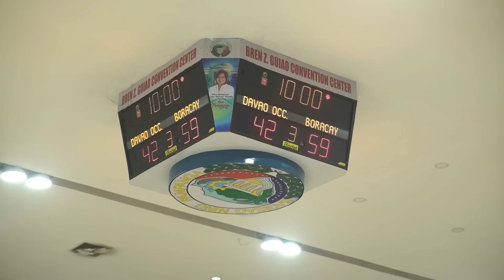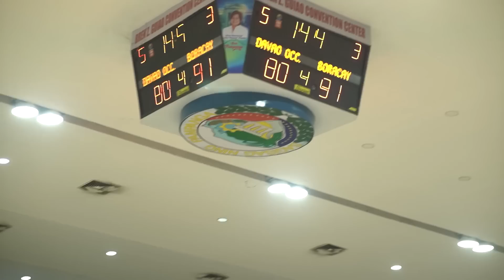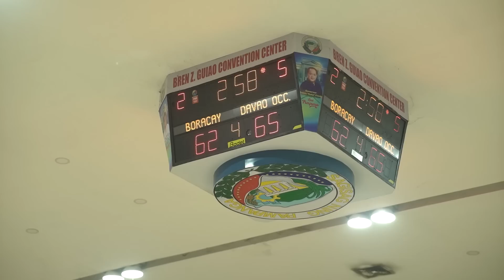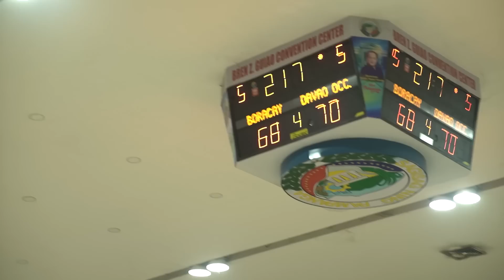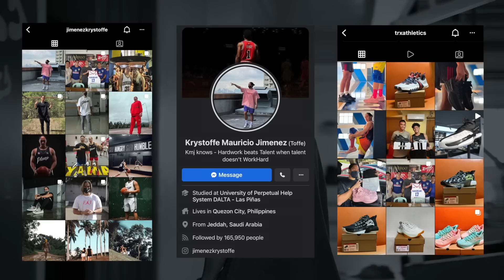DO OR DIE: QUARTERFINALS SERIES